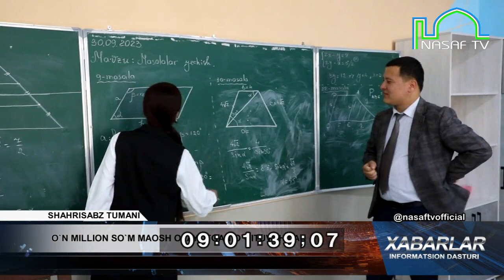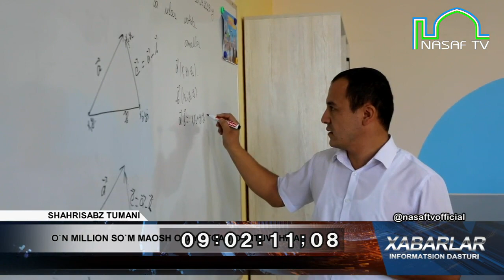O‘N MILLION SO‘M MAOSH OLAYOTGAN O‘QITUVCHILAR